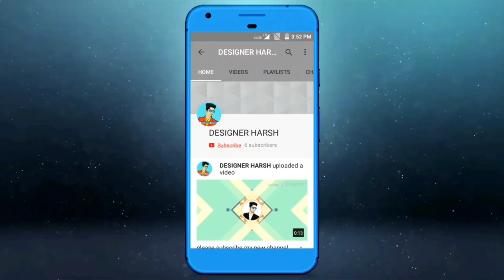Portrait photo pose like model easy pose and interesting